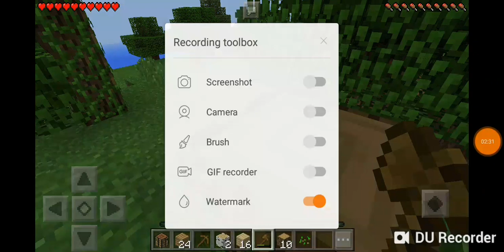29 September 2018